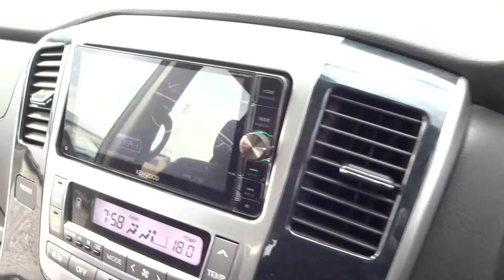ALPHARD AS NAVIGATION! ALLOY WHEELS! 8-SEATER! 18086A